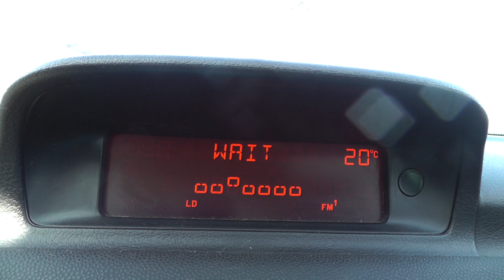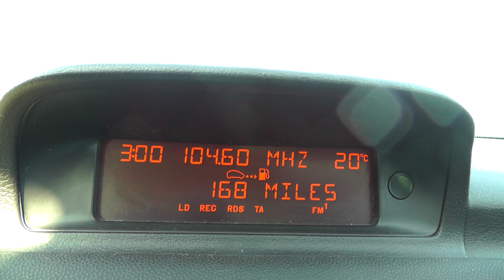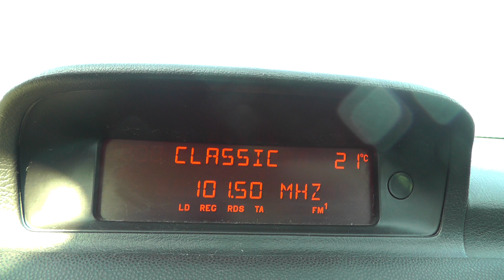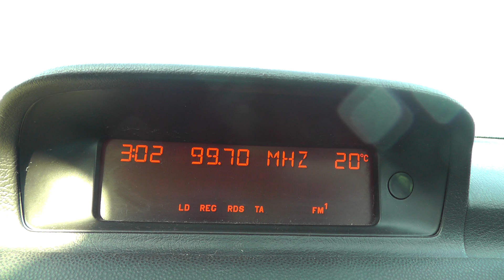00185 FM Radio Band Scan Tropo DX at Harwich Dovercourt Seafront Essex. Part 1 September 2020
FM Radio Band Scan Tropo DX at Harwich Dovercourt Seafront Essex.  Part 1 September 2020